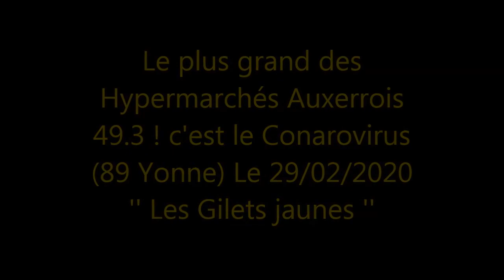Gilets jaunes - Auxerre 89 Yonne - Acte #68 - Action anti-consommation. 29-02-2020.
Communiqué par l’Assemblée Populaire d’Auxerre (APA).
Action anti-consommation en soutien aux retraites.

Ce samedi 29 février 2020 vers 17h, un groupe de GiletsJaunes a procédé à une action anti-consommation.
Cette action a eu lieue dans le plus grand des hypermarchés Auxerrois en soustrayant temporairement certains produits de l’achat par regroupement dans des caddies.
Cette action de soutien se plaçait dans le cadre de la mobilisation pour les retraites qui n’est que la conséquence d’un système malade du capitalisme.
Le petit groupe a donc exproprié des biens de consommation en parodiant l’épidémie de Covid-19 en cours comme prétexte à entasser des produits dans les caddies.

Vétus pour certains de combinaisons sur lesquels s’inscrivait : “Covid-2019 : risque sanitaire / Macron-2020 : risque sociale”. Ils ont déambuler dans les rayons en dénonçant le recours du gouvernement au 49.3 : “49,3° ! C’est le conarovirus !”.
Dans une belle anticipation de l’actualité, leur action prémonitoire se déroulait exactement au moment où le premier ministre annonçait le recours au 49.3 dans un contexte de crise épidémique.
Cette action symbolique à double lecture humoristique s’est terminée dans le calme et la bonne humeur.

Le mouvement des Gilets Jaunes se démarque depuis plus d’un an par sa persévérance et sa créativité, réinventant les moyens de mobilisations pour sortir des cadres attendus et millimétrés des mobilisations traditionnelles tout en s’appropriant l’actualité dans une réactivité spontanée.
Au-delà de la réforme des retraites c’est tout un système qui est dénoncé.
Nos revendications sont plus que jamais d’actualité dans la mobilisation sur les retraites : Justice sociale, Justice fiscale, Justice climatique  et Pouvoir au peuple.

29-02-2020, pour l’Assemblée Populaire d’Auxerre.